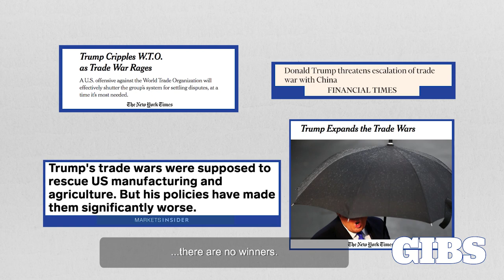Isaah Mhlanga on The Economic Outlook for 2020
Isaah Mhlanga, chief economist at Alexander Forbes on the economic outlook for 2020.